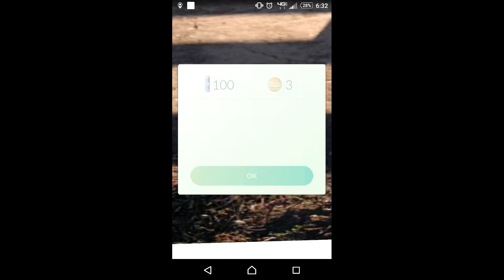Pokemon Go for REAL. Check this out.